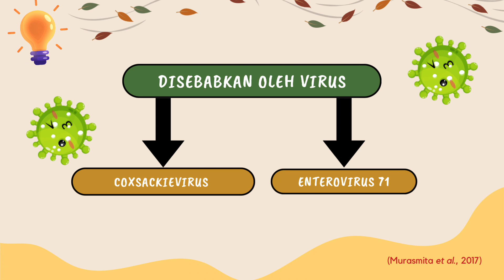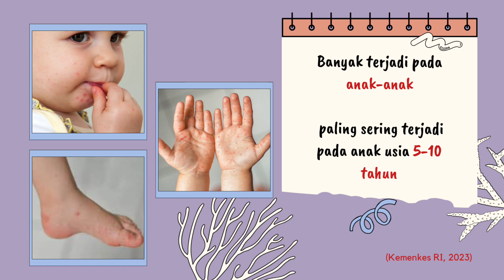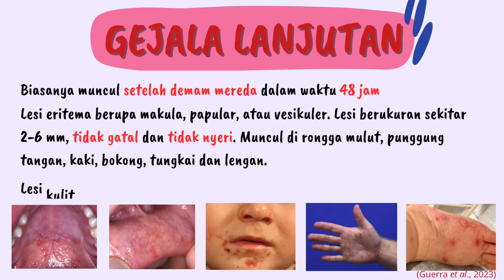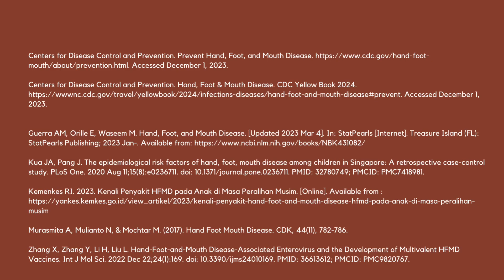Flu Singapura: Kenali, Lindungi dan Lawan Bersama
Flu Singapura bukanlah flu biasa, waspadalah !

Tahukah sobat bahwa HFMD (Hand, Foot and Mouth Disease) atau yang lebih dikenal dengan Flu Singapura terjadi bukan karena virus influenza melainkan disebabkan oleh virus adenovirus (coxsackievirus 16 dan enterovirus 71).

Flu Singapura merupakan infeksi pernapasan yang umumnya tidak parah, tetapi bisa menyebar dengan cepat di tempat-tempat ramai.

Flu Singapura datang tanpa undangan
Pahami gejalanya jangan diabaikan
Rajin cuci tangan jaga kebersihan
Untuk mencegah penyebaran

Untuk mengetahui lebih lanjut tentang Flu Singapura, yuk sobat melanin tonton video edukatif kami!